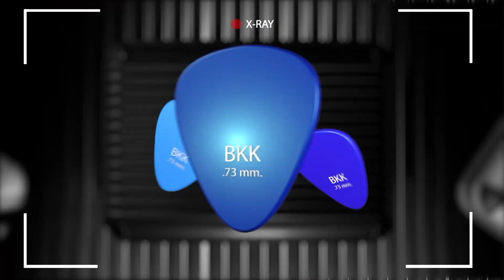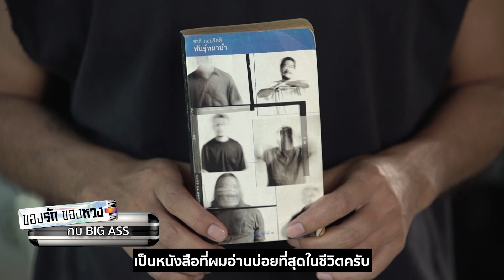BIG ASS [ของรักของหวง] - แกรมมี่ติดเทรนด์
ตามไปดูกันว่าของชิ้นไหนคือ “ของรักของหวง” สมาชิกวง BIG ASS ไม่ว่าจะเป็น กีตาร์ตัวแรกในชีวิตหรือหนังสือสุดโปรดที่อ่านซ้ำก็ไม่เบื่อ